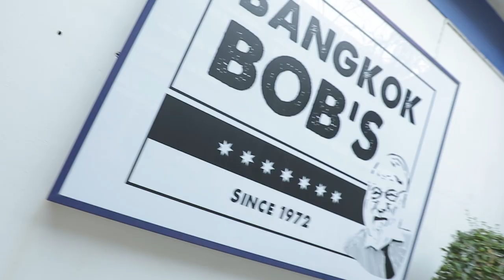กะเพราเนื้อ l Bangkok Bob's l อ.ยิ่งศักดิ์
กะเพราเนื้อ

ผลิตภัณฑ์ : MINCE BEEF

พริกชี้ฟ้าสับ  2 ช้อนโต๊ะ
Wagyu mince beef          200 กรัม
ซีอิ๊วดำ   ½ ช้อนชา

1.ใส่น้ำมันมะกอกลงภาชนะ ตามด้วย กระเทียมสับ พริกชี้ฟ้าสับ ผัดให้เข้ากันจนมีกลิ่นหอม
2.ใส่ Wagyu mince beef  ผัดให้เข้ากัน ปรุงรสด้วย ซีอิ๊วขาว ซอสปรุงรส  ซีอ๊วดำ น้ำปลา และน้ำตาลทราย ผัดให้เข้ากัน จากนั้นใส่ใบกะเพราและน้ำ ผัดให้เข้ากันอีกครั้ง  ปิดไฟ พร้อมเสิร์ฟ

▲Line @yingsakfood